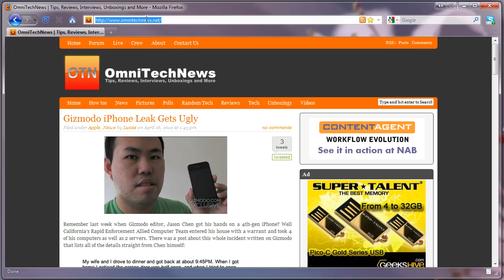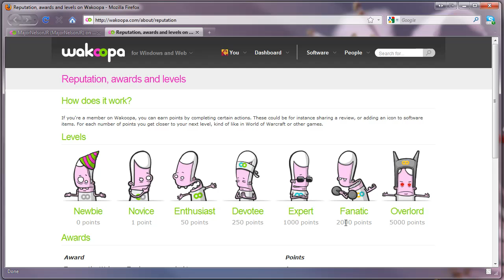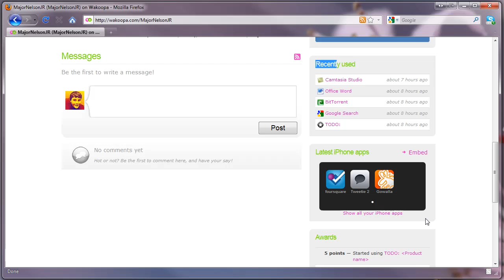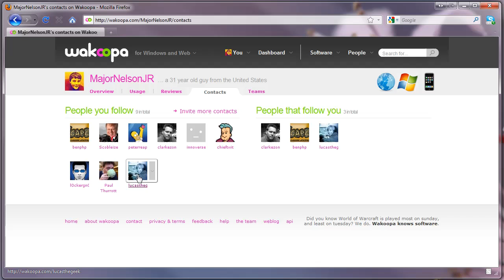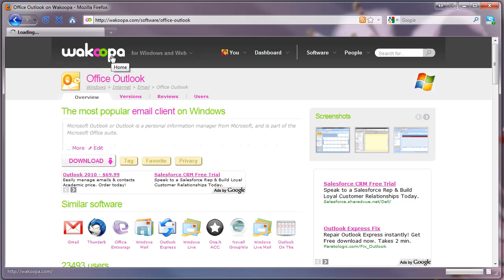Track Your Computer Usage With Wakoopa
Today we take a look at Wakoopa, a social networking site which tracks your gadget/computer usage